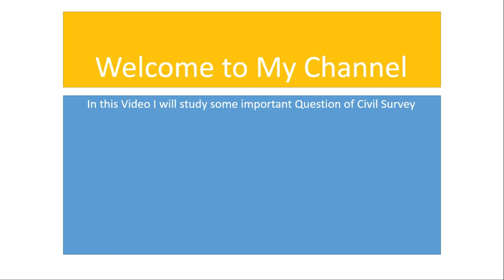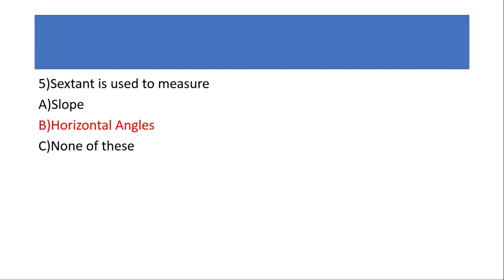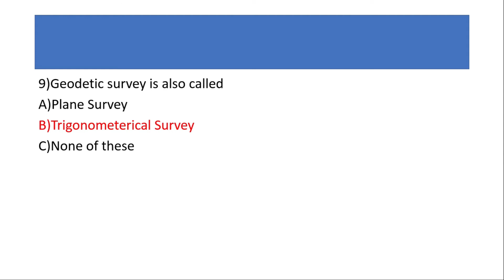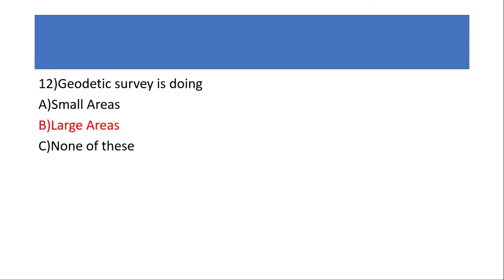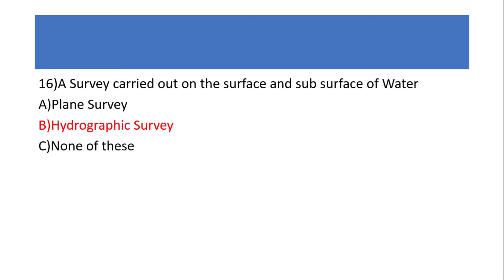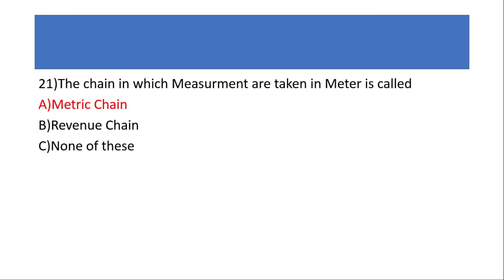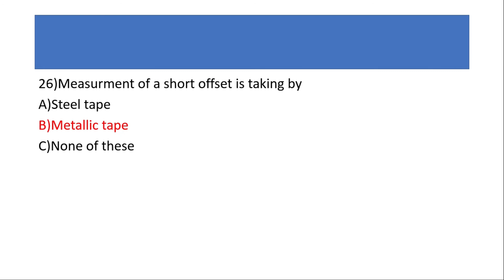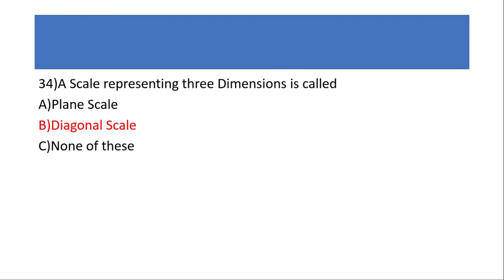Top 35 Question of Sub engineer Civil|Mes test for Sub engineer civil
in this video, i will tell you Top 35 Question of Sub engineer Civil|Mes test for Sub engineer civi